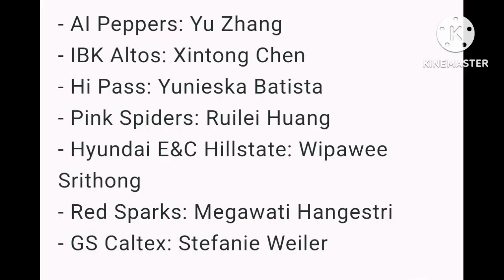TERLALU GEMOY, YOLLA YULIANA TAK LOLOS SELEKSI ASIAN DRAFT QUARTER GAGAL DAMPINGI MEGAWATI DI KOREA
2 pemain voli putri indonesia, Yolla Yuliana dan aulia suci nurfadilah, gagal lolos seleksi try out Pada Asian Draft Quarter yang diadakaan Federasi voli Korea Selatan kovo di Pulau Jeju, 29 April hingga 1/5/2024

Yolla Yuliana dan aulia batal menyusul Megawati Hangestri untuk bisa bermain di Liga Voli Korea lewat program Asian Draft Quarter dari KoVo.

diketahui, Sebanyak 34 pemain mengikuti uji coba pada musim ini yang terdiri dari 29 pelamar baru dan 5 pemain yang sudah bermain musim lalu.

hasilnya, V-League hanya memilih tujuh pemain terbaik dalam seleksi ini. Pada Asian Draft Quarter tahun ini,di dominasi pemain asal China,dimana 4 tim memilih pemain asal negeri tirai bambu itu

untuk Red Sparks, ko hee jin memilih untuk memperpanjang kontrak Megawati Hangestri

Red Sparks memilih kembali Megawati karena performa apiknya di musim lalu. Ia menjadi top skor tim yang berhasil lolos ke play off. “Megawati pun ingin menunjukkan performa lebih baik pada musim depan. Kami akan mempersiapkan diri dengan baik demi menciptakan sinergi bagus sejak awal musim,” kata pelatih Red Sparks, Ko Hee-jin.

Yolla Yuliana sendiri, bisa dibilang pemain voli putri senior Indonesia. Yolla Yuliana merupakan pemain kelahiran Bandung, 16 Mei 1994,dengan tinggi badan 180 cm, dan biasa menempati posisi sebagai Middle Blocker.

Yolla Yuliana merupakan pemain voli putri dengaan segudang pengalaman,ia sudah pernah membela Timnas Voli putri Indonesia di ajang SEA Games 2013, 2015, 2017 dan 2021.

kegagalan Yolla Yuliana, memang sudah banyak diprediksi, selain faktor umur, stamina dan pergerakan Yolla pun terbilang melambat untuk bermain di liga korea. Yolla bahkan terlihat terlalu gemoy untuk bisa kembali ke performa terbaiknya. hal itu bisa dilihat saat red spark melakukan laga persahabatan melawan timnas allstar beberapa waktu yang lalu, dimana Yolla tak berkutik dihadapan park hyemin dan kawan kawan